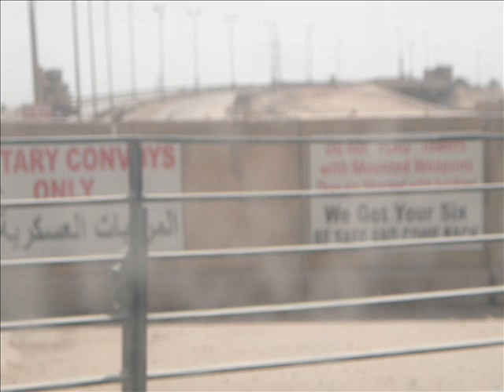38th engineers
A collection of some pictures and videos from the Tour.

-Kynseon